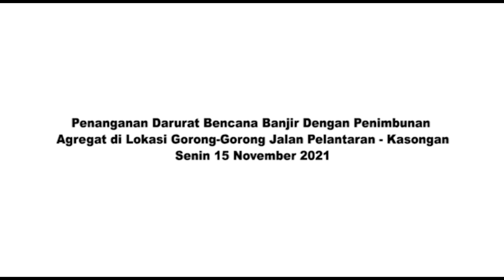Penanganan Darurat Banjir Dengan Penimbunan Agregat di Lokasi Gorong-Gorong Jln Pelantaran-Kasongan